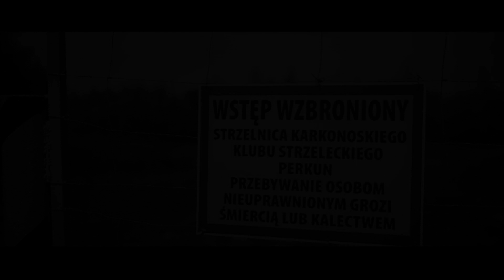Zawody strzeleckie KS GARDA & KKS PERKUN X/2015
107 Zawody wyjazdowe KS Garda na strzelnicy KKS Perkun